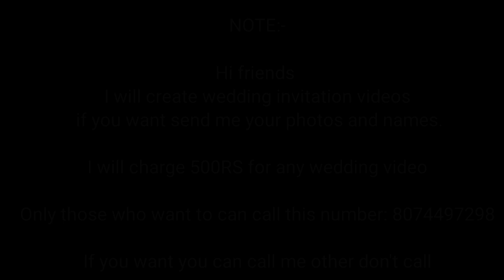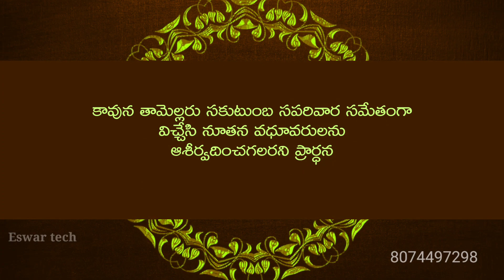2022 new trending wedding invitation promo video creating only 800 to 1300 rupees by Eswar tech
గమనిక :-

ఫ్రెండ్స్ ఈ వెడ్డింగ్ ఇన్విటేషన్ వీడియో మీకు కావాలంటే నేను చేయిస్తా మీ ఫొటోస్ & పేర్లు పెట్టి ఇలానే క్రియేట్ చేస్తాను

1 వీడియో కి 500 రూపాయలు మాత్రమే 🤗

కావాలి అనుకున్న వాళ్లు మాత్రమే ఈ నెంబర్ కి  కాల్ చేయండి  :- 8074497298

దయచేసి ఊరికనే కాల్ చేయకండి ప్లీజ్  అర్థం చేసుకోండి 🙏🙏🙏🙏

NOTE:-

Hi friends
I will create wedding invitation videos if you want send me your photos and names.

I will charge 500RS for any wedding video

Only those who want to can call this number: 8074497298

If you want you can call me other don't call🙏🙏🙏